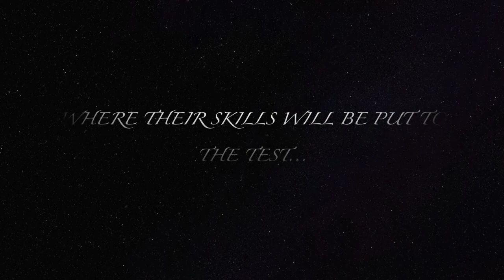Key Digital's Fortnite Emote Challenge: The Trailer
In celebration of Fortnite's 1 year anniversary, members of the KD staff take center stage to replicate some of the game's most popular emotes.

Led by the “Father of DVD”, Mike Tsinberg, Key Digital® is an InfoComm, CEDIA, CES, and NAHB award winning manufacturer of professional distributed video and control system equipment.

Since 1999, Key Digital has lead the constantly evolving  A/V industry by designing products that deliver industry leading quality, performance, and reliability to corporate, bar & restaurant, digital signage, education, government, and house of worship applications.

Key Digital products are designed and engineered in-house in Mount Vernon, NY.  Superior quality, ease-of-installation, and versatility are the result of strenuous research, development, and testing. Expertise and unparalleled knowledge have created a unique hardware-software suite solution ideal for the consultants, designers, and installation firms of the A/V industry. Key Digital® is known to deliver best-in-class products based on quality, performance, and reliability.